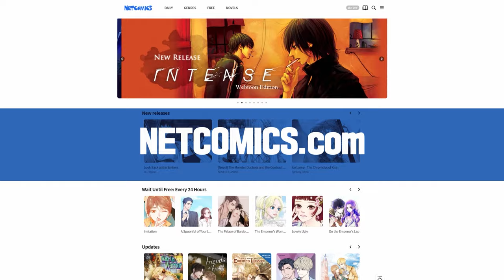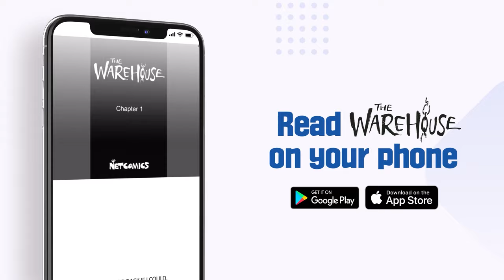NETCOMICS at Anime Expo 2022 (Booth #3035)